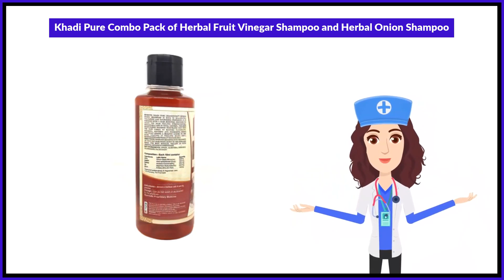Khadi Pure Combo Pack of Herbal Fruit Vinegar Shampoo and Herbal Onion Shampoo Uses in Hindi | Side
Khadi Pure Combo Pack of Herbal Fruit Vinegar Shampoo and Herbal Onion Shampoo Uses in Hindi | Benefits | Side Effects | Dose